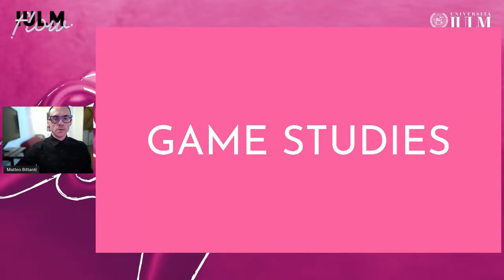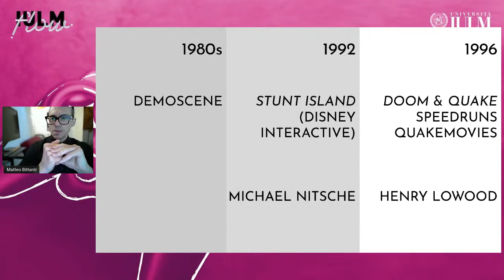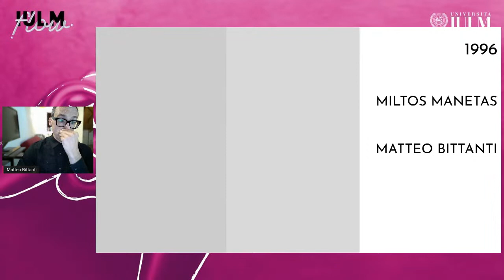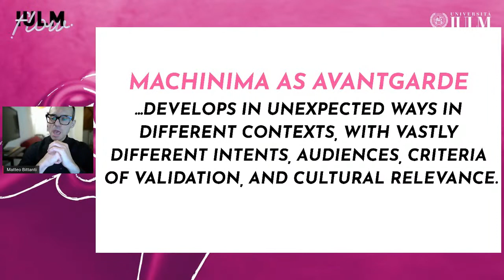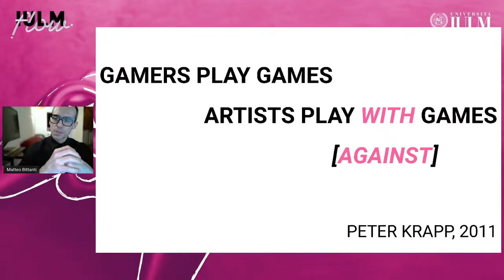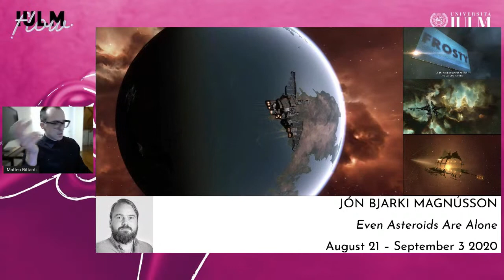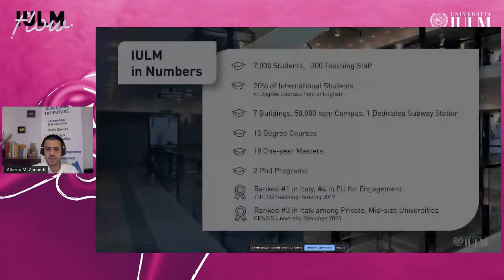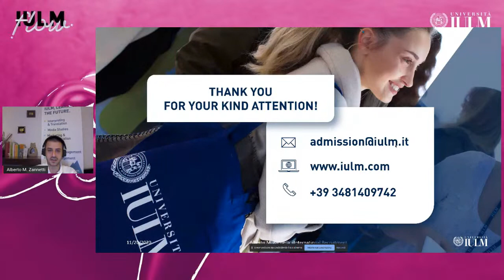IULM Masterclass: From video games to game videos